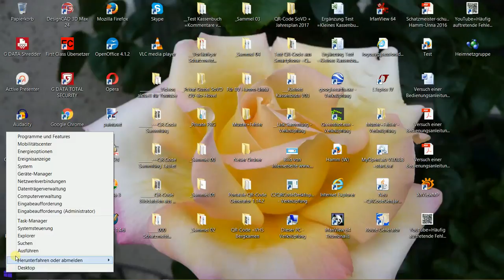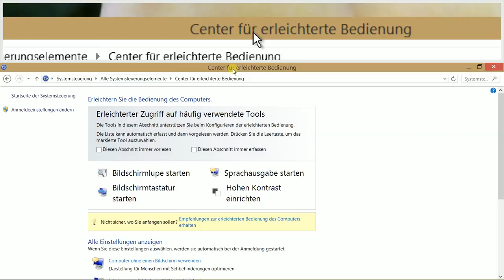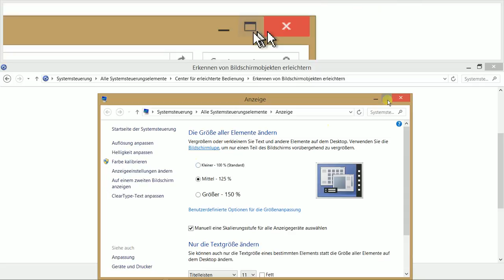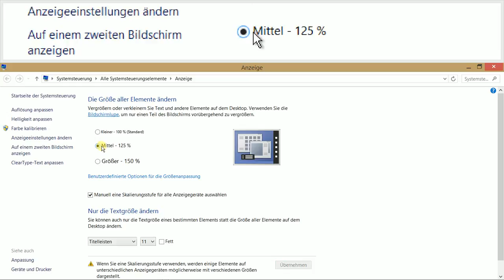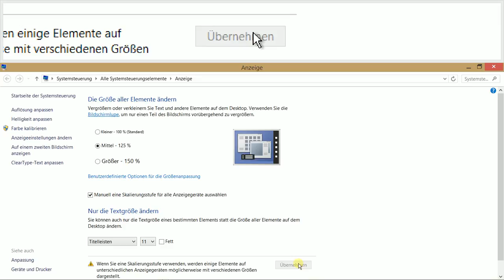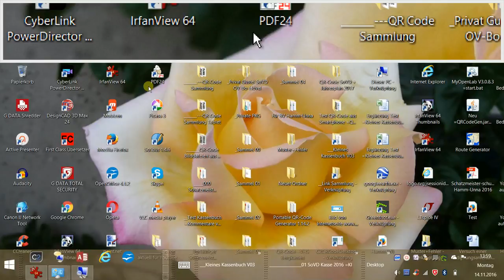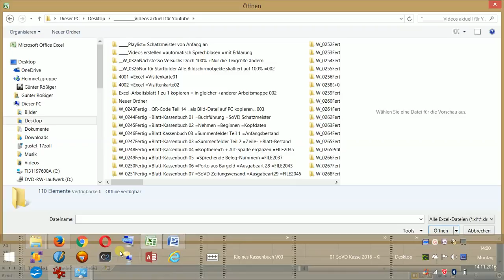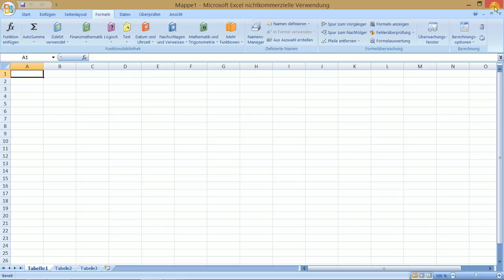W_0286 =Erkennen von Bildschirmobjekten erleichtern =Hier =Mittel 125%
1. Sofort nach dem Starten Ihres Computers, wollen Sie alle Bildschirmobjekte in einer Vergrößerung auf 125% angezeigt bekommen.
2. Dafür wollen Sie Nichts anders machen, wie vorher. Sie wollen nur weiterhin Ihren Computer einschalten, und sich auf Ihrem Benutzerkonto anmelden.
3. Das kann z.B. für im Sehen eingeschränkte Personen nützlich sein.
4. Oder Personen die Anderen etwas mit diesem Computer erklären wollen.
5. Auch kann alles über einen großen  Fernseher oder Beamer auf einer Leinwand, so vergrößert angezeigt werden, dass auch alle Menü-Texte usw. in der hintersten Reihe eines Seminarraumes zu sehen ist.
6. Wenn Sie z.B. Bildschirm-Videos erstellen, wie Dieses, würden Sie auch auf ein kleines Smartphone-Display alles deutlicher erkennen.
7. Diese Funktionen gehört zum Betriebssystem Windows. Ich benutze hier Windows 8.1. Aber diese Funktionen werden auch in früheren, oder neueren Windows-Versionen in ähnlichen Vorgehensweisen einzurichten sein.
8. Diese Funktionen gehören zur Systemsteuerung, in den Bereich „Erleichterte Bedienung“.
9. Um diese Funktion einmalig und dauerhaft zu aktivieren gehen wir wie folgt vor:
10. Wandern Sie dazu mit dem „Mauszeiger“ in die untere linke Bildschirmecke.
11. Daraufhin erscheint das „Windows-Fenster-Symbol“. Es sieht aus wie das Symbol auf der „Windows-Fenster-Taste“.
12. Verbleiben Sie mit dem „Mauszeiger“ auf diesem Symbol und Klicken sie dabei die „Rechte Maustaste“.
13. In dem Kontext-Menü, welches Sie nun angezeigt bekommen, zeigen Sie mit dem „Mauszeiger“ auf den Text „Systemsteuerung“ und Klicken die „Linke Maustaste“.
14. Nun bekommen Sie ein Fenster mit dem Titel „Alle Systemsteuerungselemente“ angezeigt.
15. (Abweichend von diesem Video gibt es einen schnelleren Weg: „Innerhalb dieses Fensters zeigen Sie auf den Link „Anzeige“ und Klicken die „Linke Maustaste“. Nun weiter mit Punkt 23.)
16. Innerhalb dieses Fensters zeigen Sie auf den Link „Center für erleichterte Bedienung“ und Klicken die „Linke Maustaste“.
17. Nun bekommen Sie ein Fenster mit dem Titel „Center für erleichterte Bedienung“ angezeigt.
18. Innerhalb dieses Fensters wandern Sie mit dem Mauszeiger in den Bereich „Alle Einstellungen anzeigen“ =Wenn Sie diese Einstellungen auswählen, werden sie automatisch bei der Anmeldung gestartet.
19. In diesem Fensterbereich zeigen Sie auf den Link, „Erkennen von Bildschirmobjekten erleichtern“=Visuelle Darstellung des Bildschirms optimieren, und Klicken die „Linke Maustaste“.
20. Nun bekommen Sie ein Fenster mit dem Titel „Erkennen von Bildschirmobjekten erleichtern“, angezeigt.
21. Innerhalb dieses Fensters wandern Sie mit dem Mauszeiger in den Bereich „Elemente auf dem Bildschirm vergrößern“.
22. In diesem Fensterbereich zeigen Sie auf den Link, „Größe von Text und Symbolen ändern“, und Klicken die „Linke Maustaste“.
23. Nun bekommen Sie ein Fenster mit dem Titel „Anzeige“, angezeigt.
24. Innerhalb dieses Fensters wandern Sie mit dem Mauszeiger in den Bereich „Die Größe aller Elemente ändern“.
25. In diesem Fensterbereich zeigen Sie mit dem „Mauszeiger“ auf einer der Optionen. a)  „Kleiner  – 100 % (Standard)“, b) „Mittel – 125 %“, oder c) „Größer – 150 %“.
26. Hier wählen Sie die Option b) „Mittel – 125 %“und Klicken die „Linke Maustaste“.
27. Innerhalb dieses Fensters wandern Sie nun mit dem Mauszeiger ganz unten auf die „Befehlsschaltfläche“, mit dem Text „Übernehmen“ und Klicken die „Linke Maustaste“.
28. Jetzt werden Sie darauf aufmerksam gemacht, dass dieser Computer neu gestartet werden muss, um nach dem Neustart dauerhaft mit dieser geänderten Größenwahl in der Darstellung aller Bildschirmobjekte zu Ihrer Verfügung zu stehen…
29. Speichern Sie zuvor geöffnete, noch nicht gespeicherte Dateien und Schließen Sie alle Programme. Erst dann bestätigen Sie, dass Ihr Computer jetzt neu gestartet werden darf!
30. Nach dem Ihr Computer einen Neustart durchgeführt hat, testen Sie, ob Sie mit den ausgewählten Einstellungen zufrieden sind.
31. Ansonsten wiederholen Sie alles von Anfang an, und testen alles erneut. Notfalls wählen Sie Ihre Starteinstellung, meist Optionen. a)  „Kleiner  – 100 % (Standard)“ und klicken erneut mit der linken „Maustaste“ auf übernehmen.